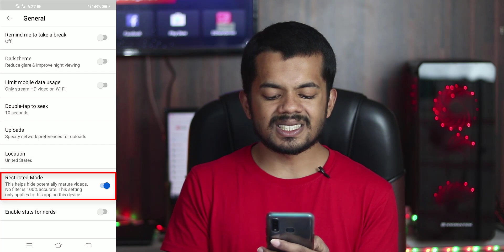Youtube App new secret tips & tricks 2019 | ইউটিউব থেকে খারাপ ভিডিও বন্ধ করুন ?